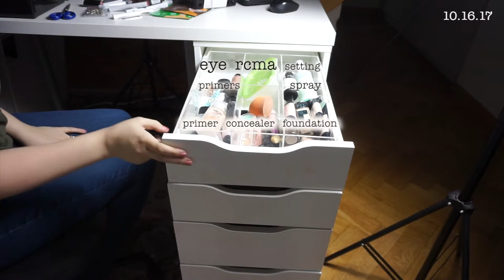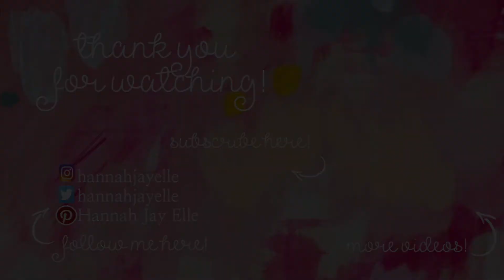Vlog 11 | Organizing My Makeup Collection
💋❤️ HEY GUYS! ❤️💋

🎶 LA MUSIC 🎶